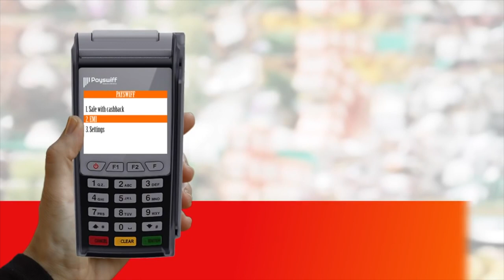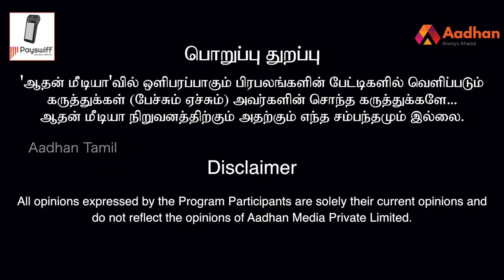கொரோனா-மக்கள் பீதியடைய வேண்டாம் -Dr.ரவீந்திரநாத்,சமூக சமத்துவத்திற்கான| பெரிதினும் பெரிதுகேள்| Epi99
கொரோனா - மக்கள் பீதியடைய வேண்டாம் ! டாக்டர்.ரவீந்திரநாத், சமூக சமத்துவத்திற்கான | பெரிதினும் பெரிது கேள்| Epi99